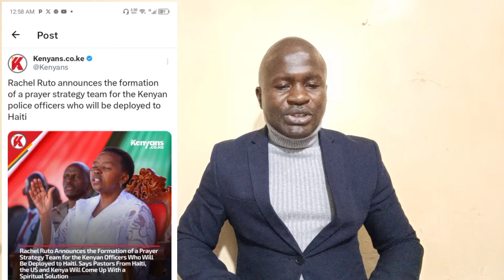Miracle ? First Lady Rachel's Hidden Mission On Haiti Exposed As UN Gives New Directives.